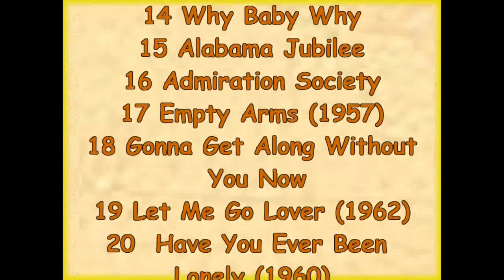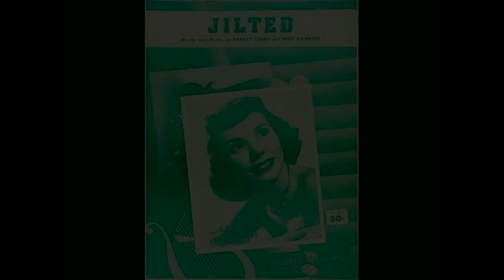Teresa Brewer Sings 30 of Our Favorite Songs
Teresa Brewer was one of the very favorite singers in the 50's. She sang one song after another and they all took off. My wife gave me the idea about doing a video, (I wouldn't think of it myself) Listen to it annd see for yourself. Enjoy. It's long